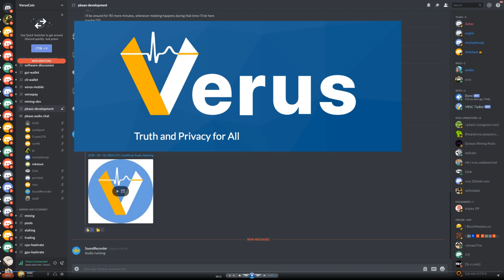Verus Community / Development Meeting 9/10/19 / Merge Mining just hit their testnet! Part 2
I've been following their development and thought I would record this and make it available to anybody else that wants to listen.

There is some exciting stuff especially for us miners happening over here make sure to check it out.

They discuss the merge mining in much more detail about halfway through at 32 min in.

Public Blockchains as a Service (PBaaS) and Verus Reserve cross-chain currency conversion technology -- Technology Preview

Please note that this is a test release intended to use for testing and development with public blockchains as a service (PBaaS). THIS HAS NOT BEEN TESTED FOR USE ON MAINNET.

Verus public testnet enables anyone to make new blockchains and currencies, each with scale and operational independence, zk-SNARK privacy, automatic wallet support, and 100% liquid conversion between VRSCTEST currency at any volume. Sending currencies cross-chain or converting between currencies is as easy as sending a cryptocurrency in less advanced systems today, except that the new Verus protocol enables you to include another blockchain as part of your destination and convert a fractional reserve currency to and from its reserve, according to its exact price along the way. All conversions are fully decentralized, require a standard protocol fee of 0.01%, which goes 100% to miners and stakers of the network, and calculates one price per block for all buys and sells in that block with zero spread.

Verus PBaaS Reserve technology enables any organization of any size to make a currency with its own blockchain, support it in world class wallets, develop its own applications, and use it for payments worldwide that can be converted to the reserve currency without ever having to leave the blockchain network. Each blockchain is independent and connected through the Verus Reserve protocol.